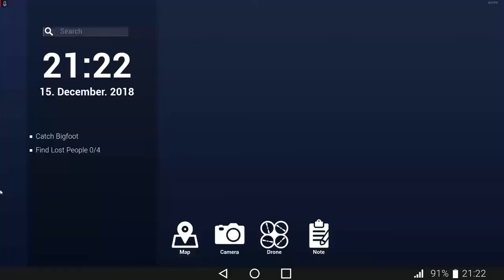How Men hunt Bigfoot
The boys go on an adventure to hunt bigfoot

A re-upload but more edited